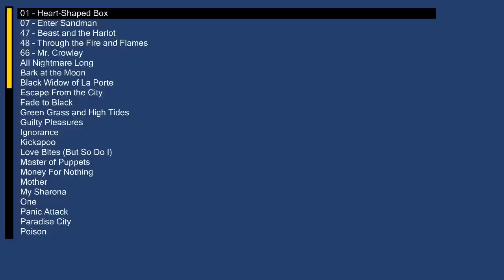Clone Hero - Through the Fire and Flames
Just a video showing Clone Hero's progress. The biggest recent addition are tap notes, both from MIDI and .chart files (this TTFAF chart is from Smash Hits). So far I haven't seen any problems with them, as in, every note that's supposed to be a tap note is a tap note.

This is a bot playing, by the way. I always sucked at Smash Hit's TTFAF (although I did manage 750k on GH3 TTFAF a long time ago). Bots correctly play sustains now, although sustains do have a problem with the frets and sparks not disabling if you're holding a sustain and you hit another sustain before the current one ends.